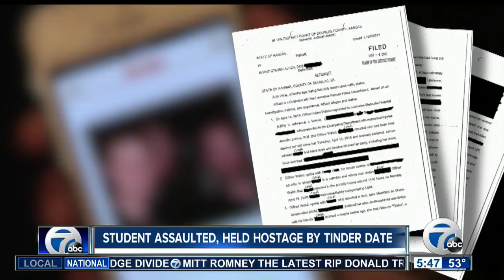Swipe Right: How safe is the dating app Tinder?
It’s an app designed for singles to meet. The popular app ‘Tinder’ boasts 26 million matches a day in 196 countries.

7 Eyewitness News is Buffalo's Source for news, sports, weather, and good things happening every day.